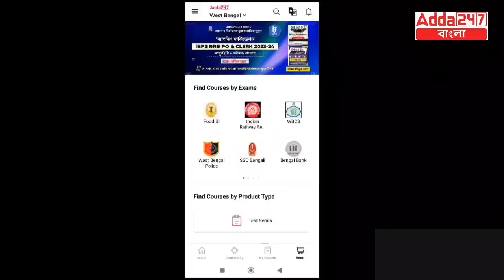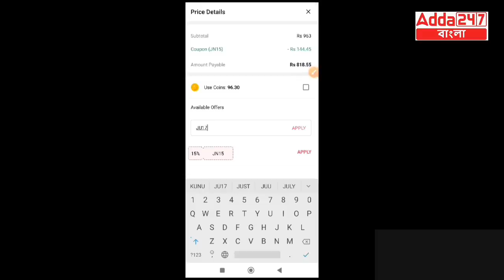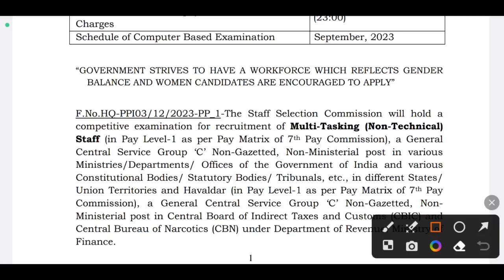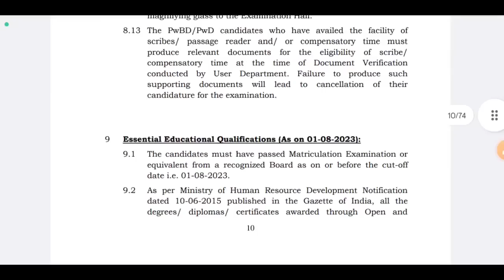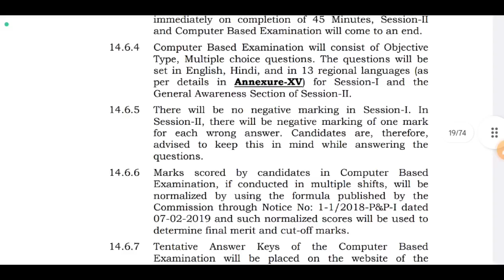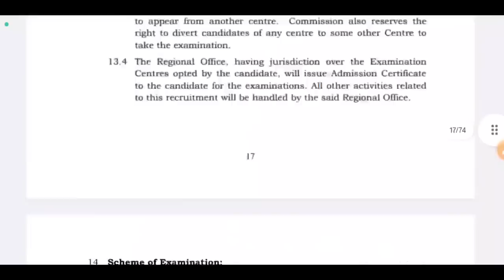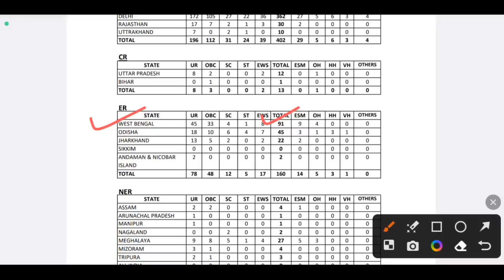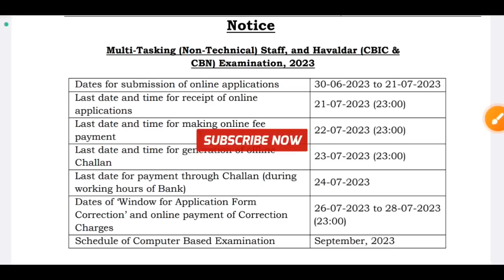👍MTS ফর্ম ফিলাপ শুরু | SSC MTS Detailed Notification | SSC MTS Vacancy 2023 | SSC MTS Form Fill up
MTS ফর্ম ফিলাপ শুরু | SSC MTS Detailed Notification | SSC MTS Vacancy 2023 | SSC MTS Form Fill up | ssc mts total vacancy 2023 | ssc mts vacancy in west bengal | ssc mts preparation | ssc mts
Join SSC MTS Batch in Bengali
Prepare for all Bengal exams @Adda247Bengali
video related to:
ssc mts notification 2023 bengali,
ssc mts details in bengali,